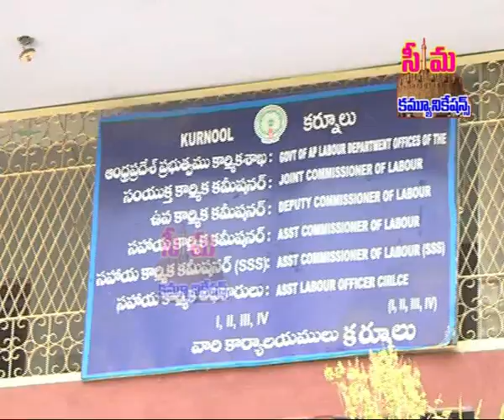seemanews# go prakaram lorry drivers ku vethanalu evvalani labour office mundu dharna